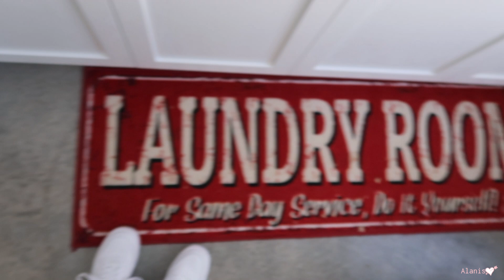Pour ne pas dire... HOUSE TOUR! | Alanis Desilets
HEY GUYS!

Je vous ai demandé de me poser vos questions à propos de la maison && au final il y en avait tellement pour toutes les pièces que cette vidéo s'avère être un MINI house tour!

N'hésitez-pas si vous avez d'autres questions, ça va me faire plaisir de leur répondre dans une autre vidéo, House Tour prise 2 peut-être!

BONNE JOURNÉE !